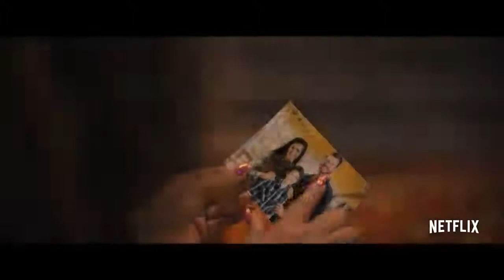A WEEK AWAY Trailer (2021) Bailee Madison, Kevin Quinn Romance Movie